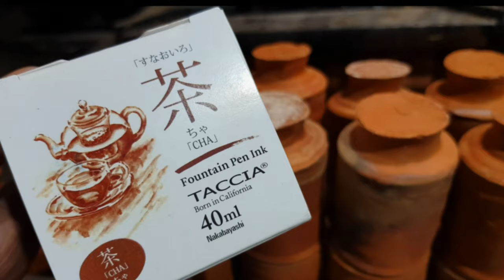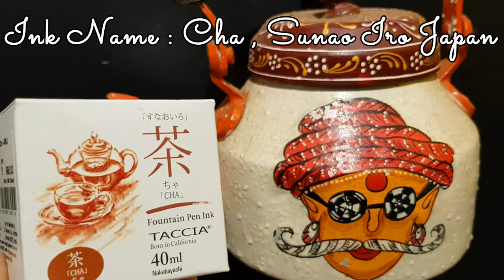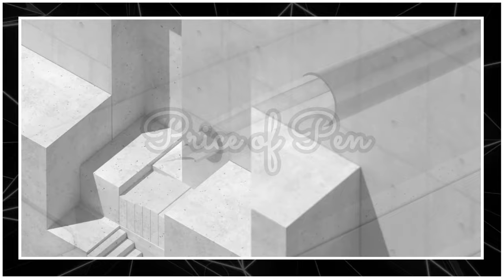Taccia Sunao iro Cha ink & Lamy Studio Fountain Pen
music credit 1:

Description

An ambient and relaxing song produced by our artist Danlsan. 🔊 Artist: Danlsan is an American music producer dedicated to creating ambient and relaxing songs. You can use their songs as long as you give them credits Similar Chill songs

🔊 License: This song is free to use on YouTube and social media but you must include the following credits in your video's description (Copy & Paste): 🔻 "Danlsan - Darling" is under a Free To Use on YouTube license Music promoted by BreakingCopyright